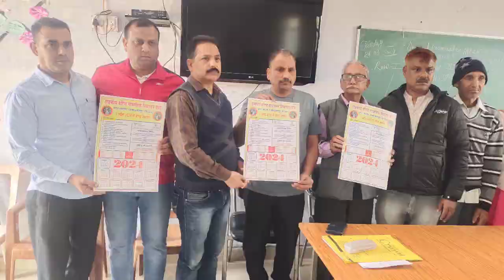Result Day # 30 March 2024#